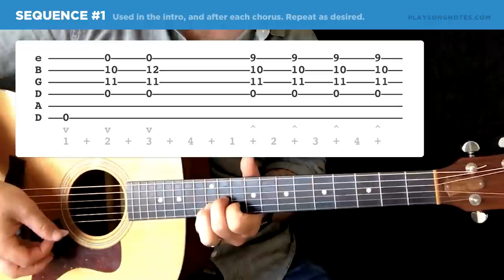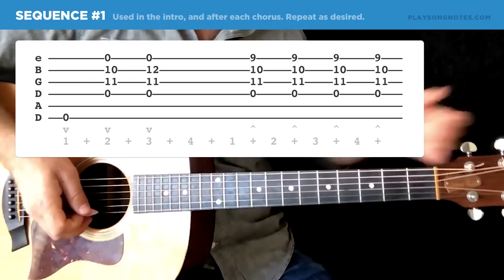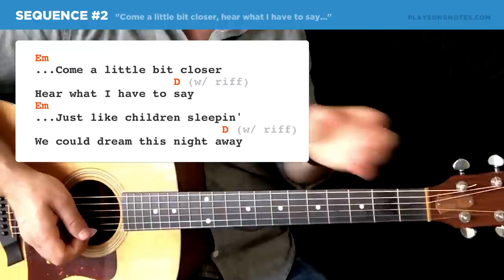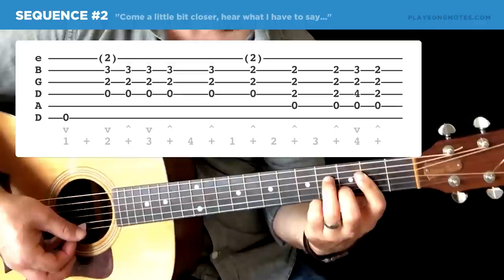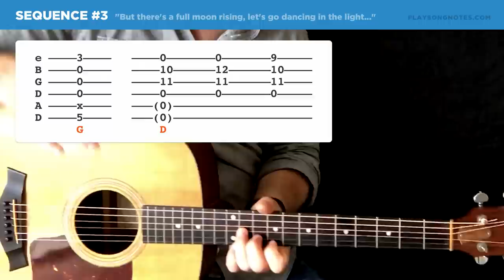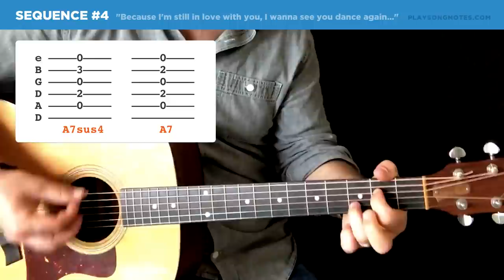🎸 "Harvest Moon" guitar lesson w/ chords & tabs (Neil Young)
Support me on Patreon and get access to my entire library of (non-song) instructional PDFs, plus get a monthly discount code (50% off) when buying any of my song sheet music.

In this lesson I'll show you how to play "Harvest Moon" by Neil Young. This is a beautiful gem of a song. It uses drop-d tuning (I'll explain this), and some very creative voicing of the D-chord. I'll show you the chords needed, explain the strumming patterns, and of course show you tabs for all of the above. I hope you enjoy! This song was a true pleasure to learn.